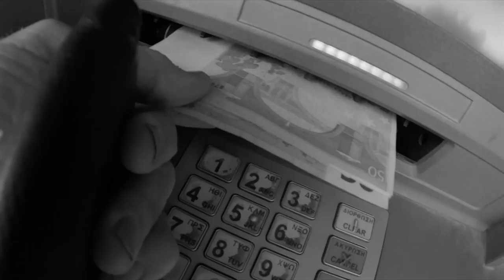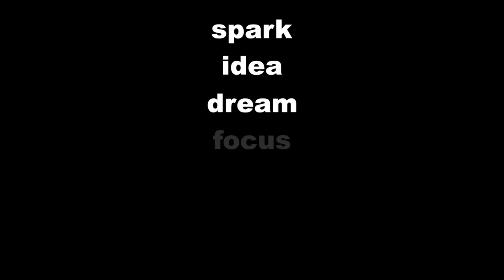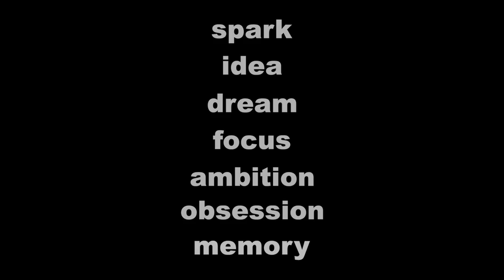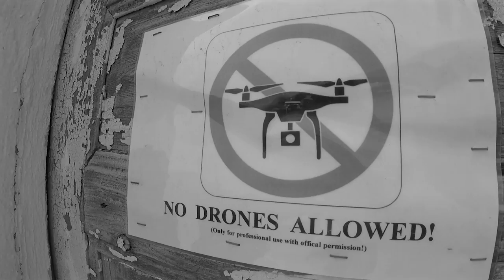Ελλάδα is the word! - goodbye Santorini | HELLOMYNAMEISTONY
Ελλάδα is the word! - vlog86

The 2017 trip to the Greek Island wraps up with this edition of the vlog.  What began with a race to the airport and a journey to the coast via train, bus and taxi.. eventually landed on three Greek Islands.  Acquiring some furry four legged friends along the way while losing my personal propellered traveling partner.. this 23rd chapter of the Kefalonia/Zakynthos/Santorini Greece  series is complete until 2018.

For All You Know RW Smith